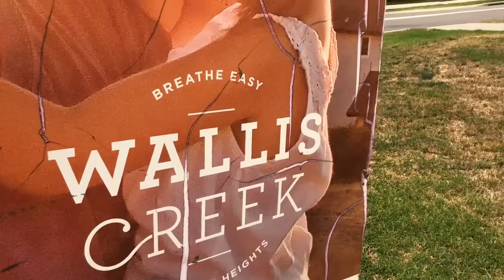13 Medlar Crt, Gillieston Heights